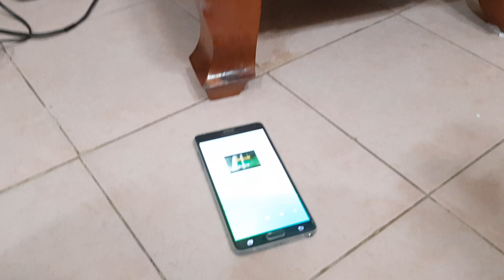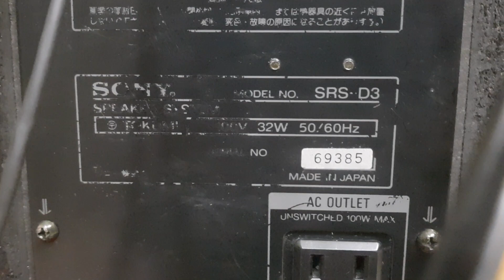( Đã bán) Tiếp Sub Điện Sony Màng Nhôm - Giá 700k